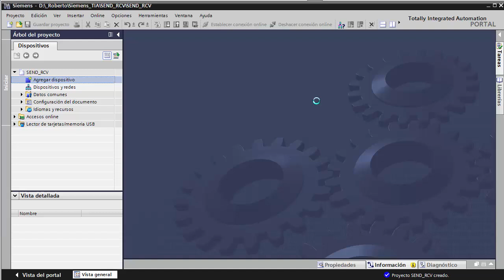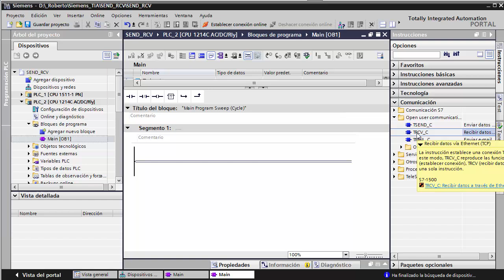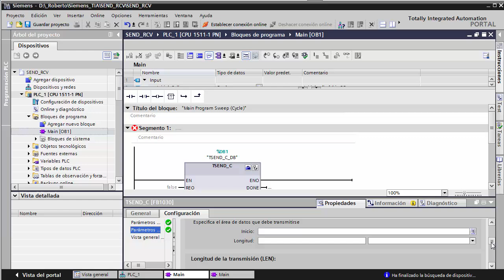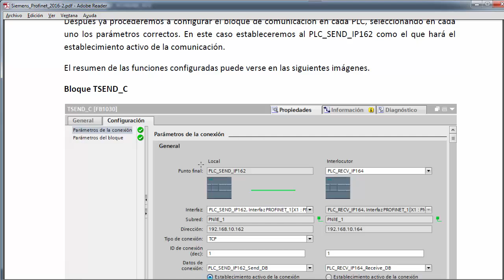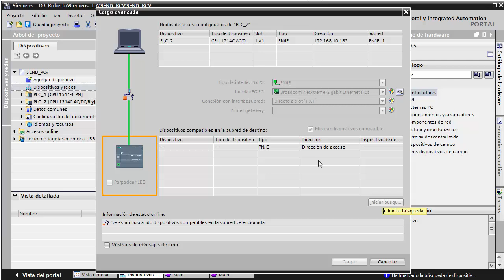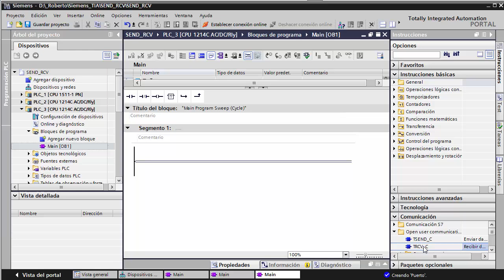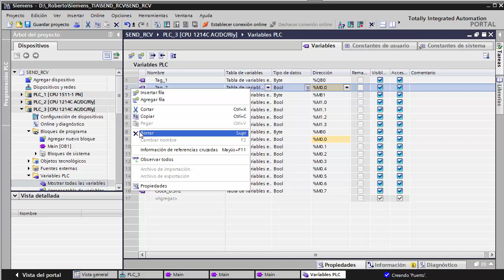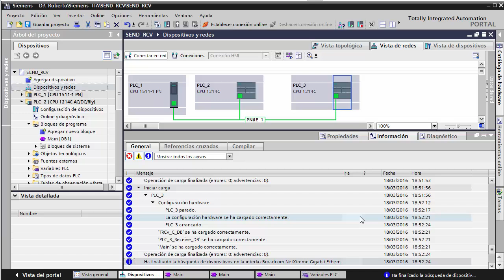Siemens Profinet: funciones TSEND_C / TRCV_C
Ejemplo de configuración de comunicación TCP entre PLCs Siemens usando las funciones TSEND_C y TRCV_C. Primero se comunica un S7 1500 con un 1200 y después se añade otro PLC 1200 a la comunicación.